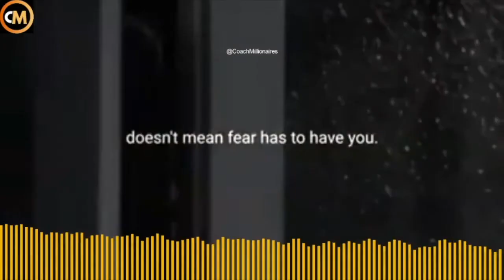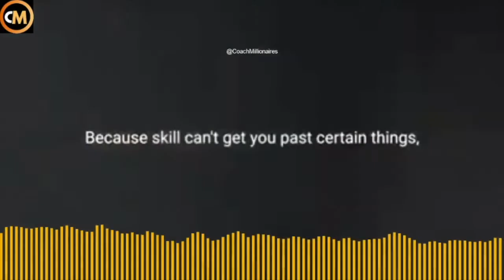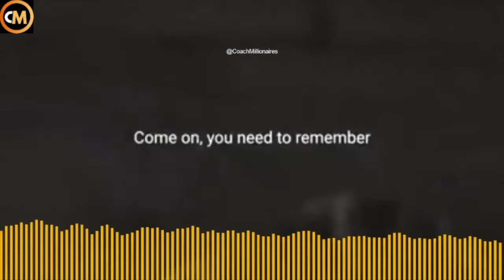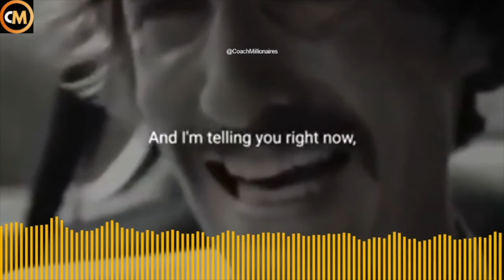Learn to fight the battle against you. | Never Ever Give Up. | Coach Millionaires.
Learn to fight the battle against you.
What Will You Do When Your Battle Choses You?
Never Ever Give Up | Don't Quit. | Run Towards Your Dream.

Believing in yourself.  Willingness to accept “failure” so you can learn the critical skill of adaptation. It means not compromising on your most important values, and walking the walk, rather than just talking the talk.

1. "You have to dream before your dreams can come true." -- A. P. J. Abdul Kalam.

Some people throttle their potential by refusing to think "what if?" and ignoring what's truly important to them in life. You have to start dreaming before you can achieve anything.

2. "I have lots of things to prove to myself. One is that I can live my life fearlessly." -Oprah Winfrey.

Fear is a limiting factor, and it's present in all of us, but moving past that fear is essential for success.

3. "Don't give up on your dreams, or your dreams will give up on you." -- John Wooden.

The moment you believe you can't do it, everything else begins to crumble. Never stop believing.

4. "You will never find time for anything. You must make it." -- Charles Buxton. M

any people convince themselves they'll have time for their dreams in the future--but there's never a better time than now. Make time for your dreams.

Attitude is a little thing that makes a big difference.
You have the power to touch the sky so unleash the attitude & power within.
Winning attitudes and habits of successful people.
Eagle has the 6 powerful attitudes that very successful people follow, so watch this and own those attitudes & habits in your life and change this world.

The Obstacles In Your Path - short motivational story to make your day better and to remember not to ignore your problems!